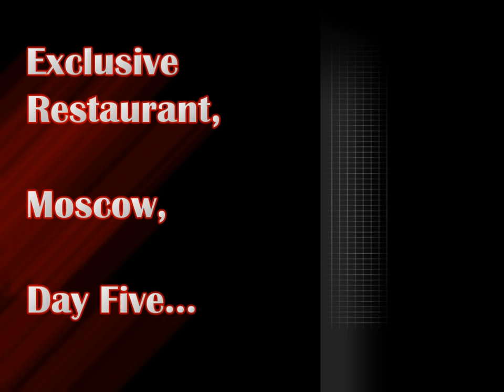Huliganov VCR Virals 5/5 - Lesson learned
Huliganov has come to accept that if you can't beat them, join them, and notes the improvement in investment strategy that comes from people learning venture capital with the VCR business game.

Right now is only in Polish, but an English version will hopefully be out for next year's round of competitors.